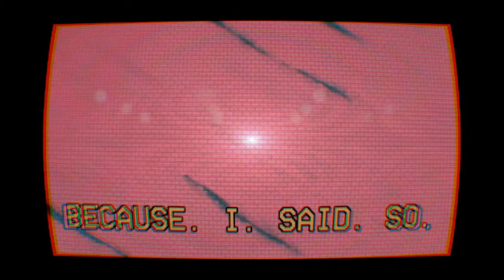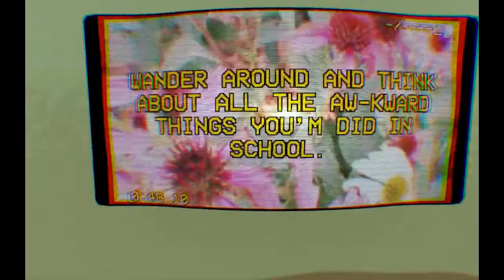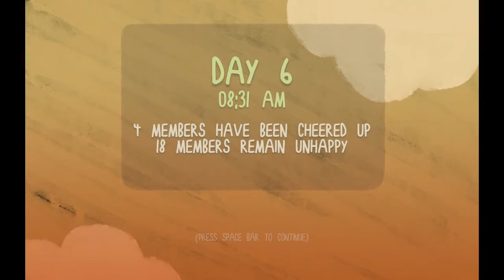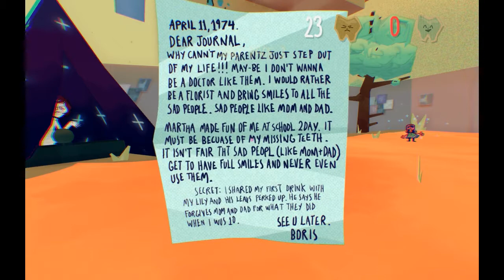NetMoverSitan Plays: Smile for Me - Part 3: Joy-Killers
The Carnival still has much for Flower Kid to deal with, but they don't really have anywhere else to go...

WARNING: Terrible voice acting is in this.